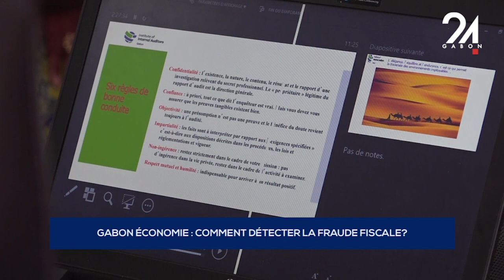GABON ÉCONOMIE COMMENT DÉTECTER LA FRAUDE FISCALE?